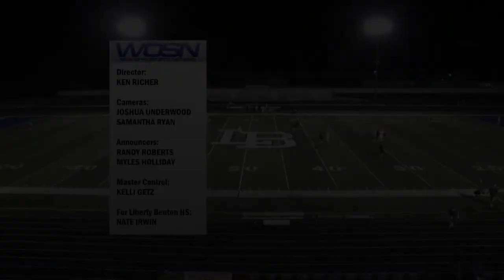Columbus Grove vs Liberty-Benton Football 8-26-22